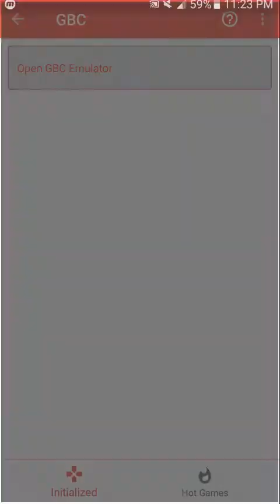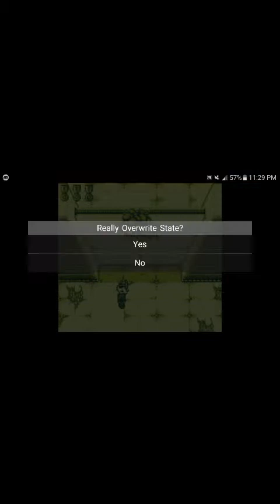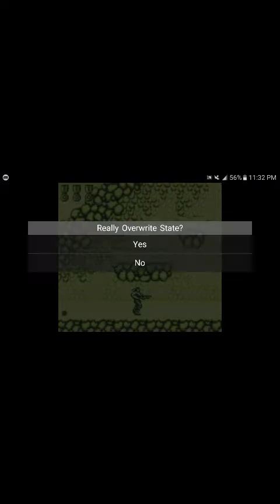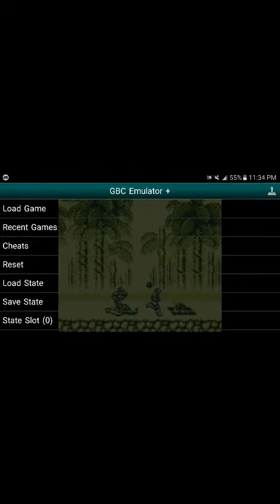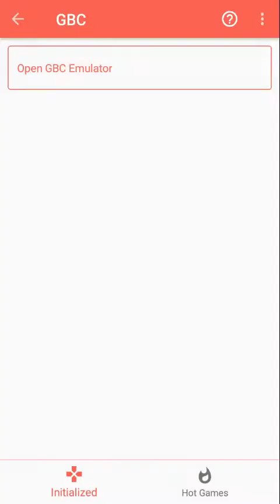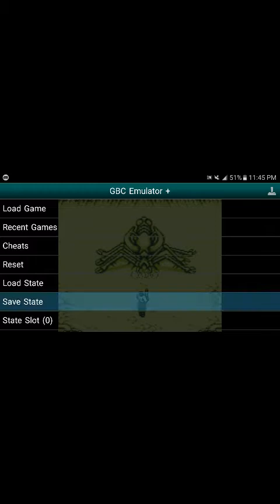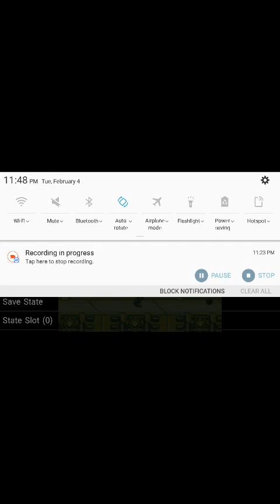Operation C Levels 2 & 3